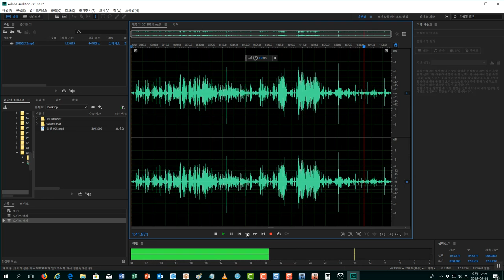2018 02 13 I'm broken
힘들다